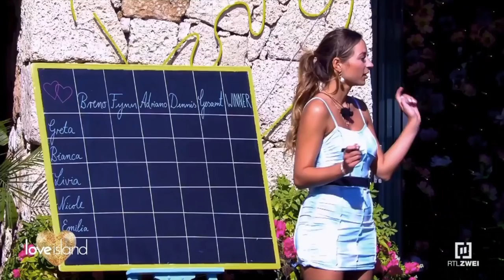LOVE ISLAND 2021 nimmt langsam Fahrt auf! Folge 2 & 3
Love Island 2021 - Folge 2 & 3
Nach dem ersten Kennenlernen gibt es natürlich auch die ersten Gefühle! Einige sind super glücklich mit ihrem Couple, andere super traurig und wieder andere Single. Aber nicht verzagen, denn heute gibt es direkt zwei Challenges, in denen die Isländer sich besser kennen lernen können. Die große Kusschallenge steht an und erste Eifersuchtsdramen machen sich breit. Zusammengefasst kann man aber save sagen: die Folge ist sexy, super sexy. ;)